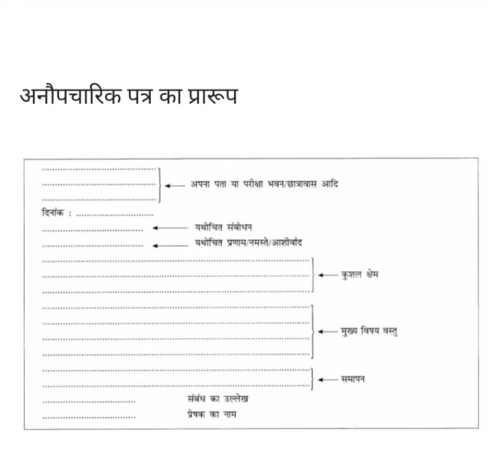informal letter format in hindi